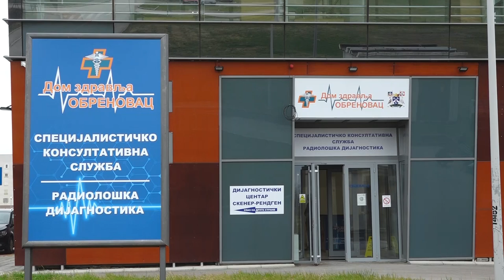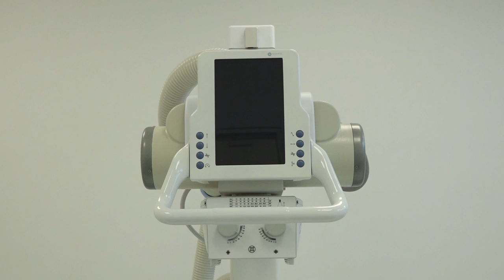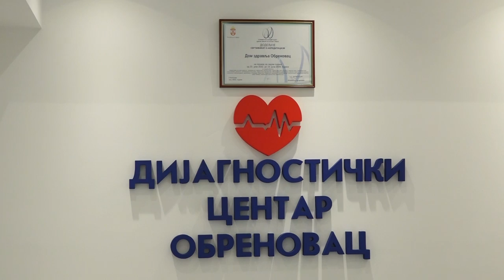Novi dijagnostički centar na raspolaganju građanima Obrenovca